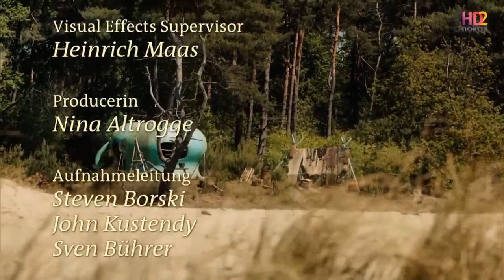О рыбаке и его жене фильм сказка, Германия, 2013г HD 720p